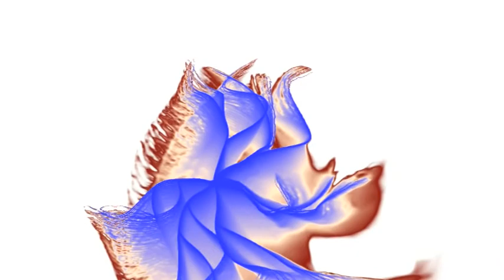Camjimshe - Five Beat in Ab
Camjimshe - 02 Five Beat in Ab - Twelve Shades (2013)